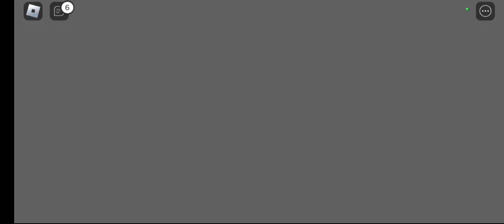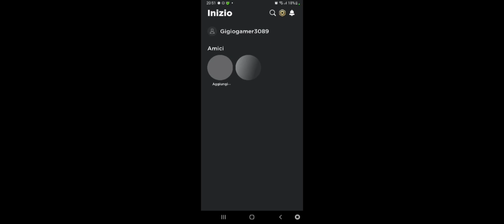devo sopravivere alla ikea maledetto